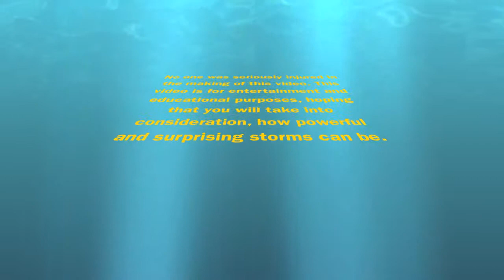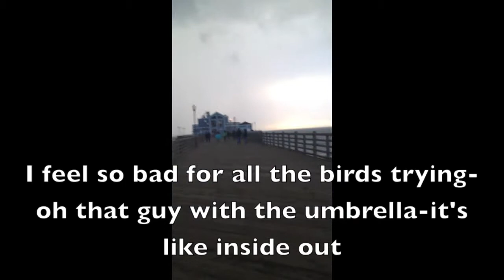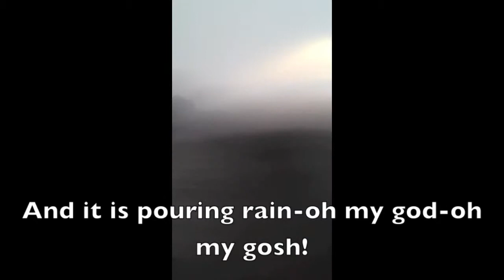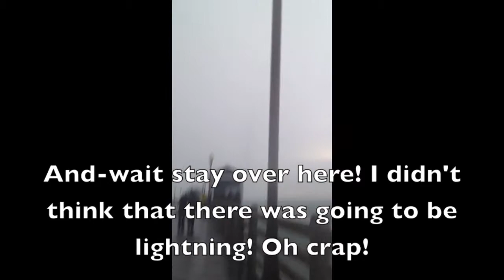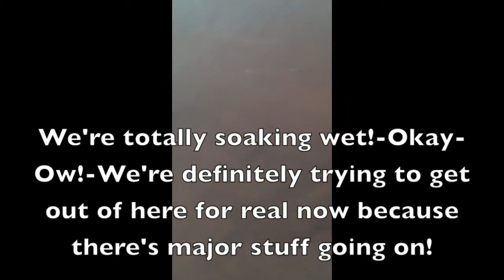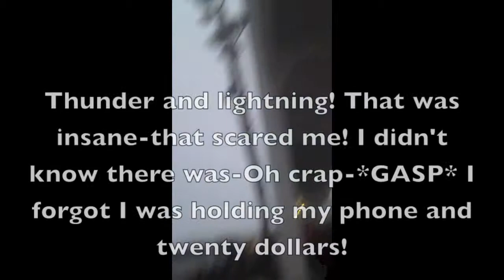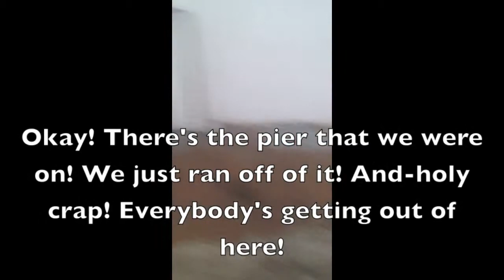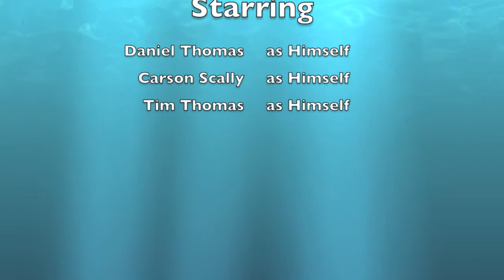STORM SLAMS SOUTHERN CALIFORNIA